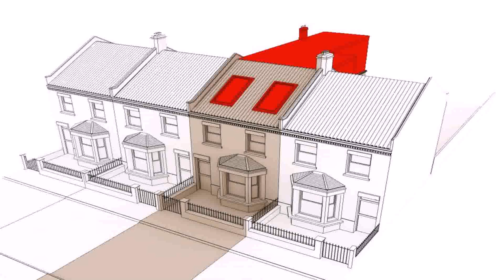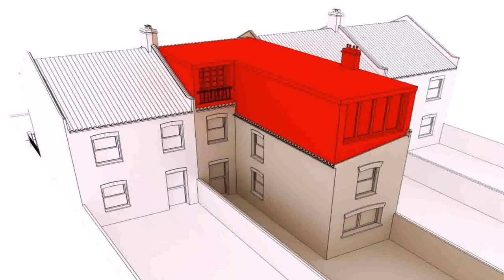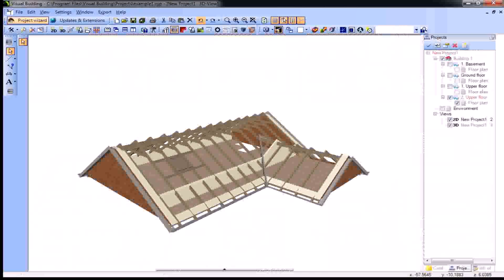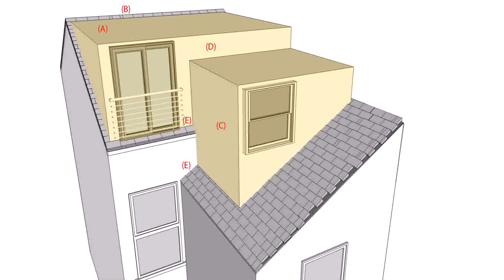Diy Plans For Loft Conversion - DaddyGif.com (see description)